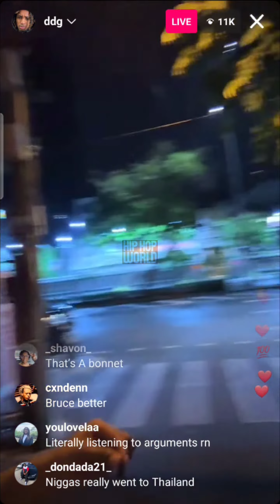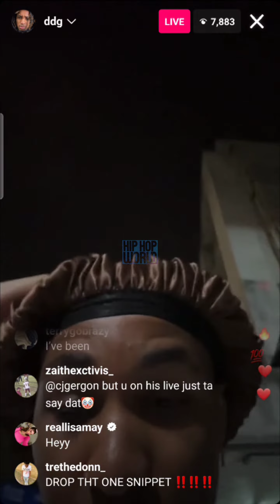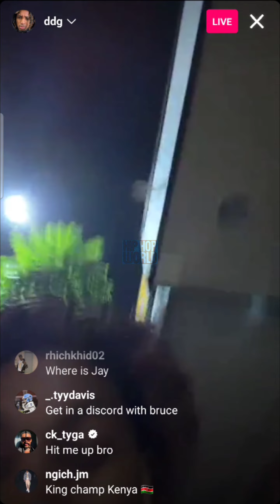ddg gone live in Thailand